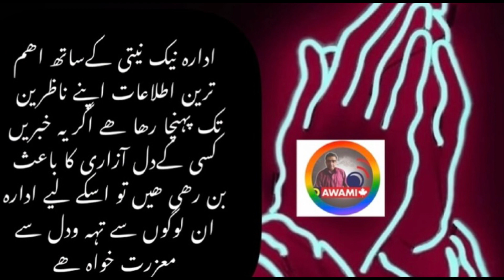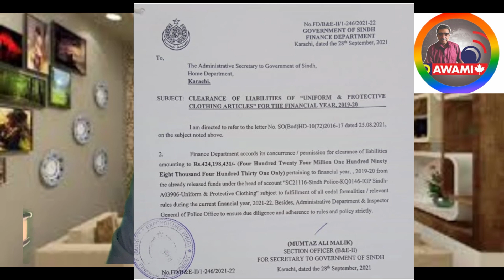SINDH POLICE K AIK DIG AUR AIK SSP K GIRFTARI KA IMKAN ………??????